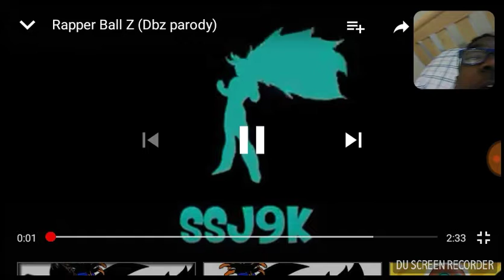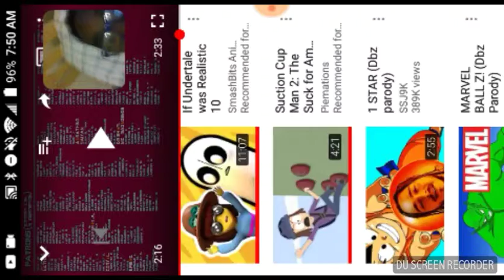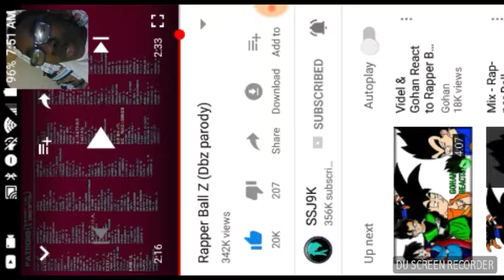Goku and Vegeta drop Hot Fire Zachii Reacts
Goku and Vegeta are amazing rappers